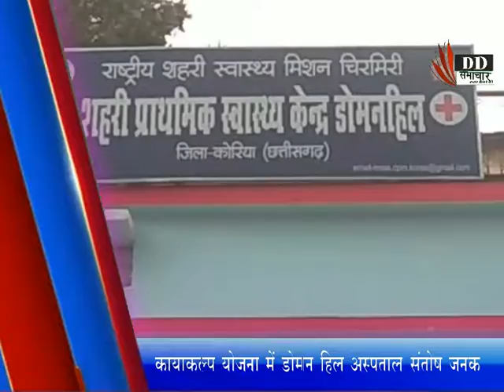कोरिया / कायाकल्प योजना में डोमनहिल अस्पताल संतोष जनक - DD SAMACHAR